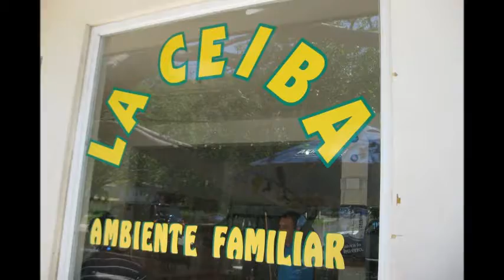Seguidores del CMC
Visita a Tato a la Ceiba